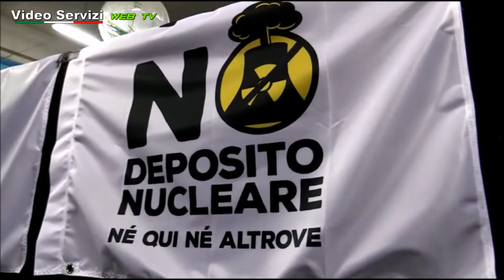Alessandria: assemblea pubblica "No ad un unico Deposito Nucleare"